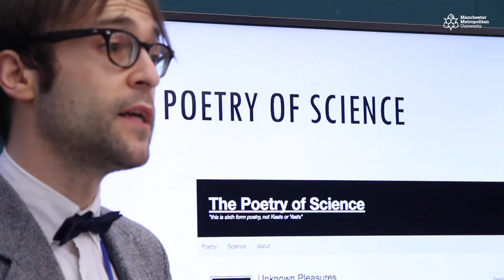Our Teaching – Sam Illingworth, Senior Lecturer, Science Communication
Our staff are committed to sharing their passion for their subject, giving you the best possible learning experience.
Hear from Sam Illingworth, from Science Communications.